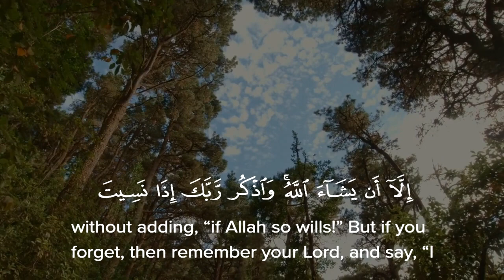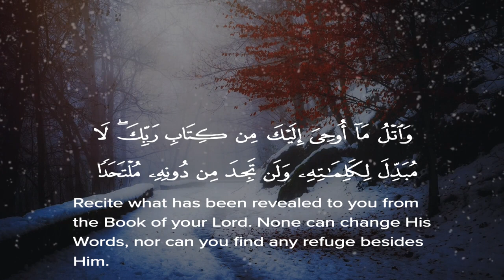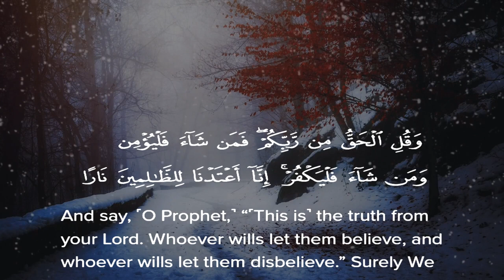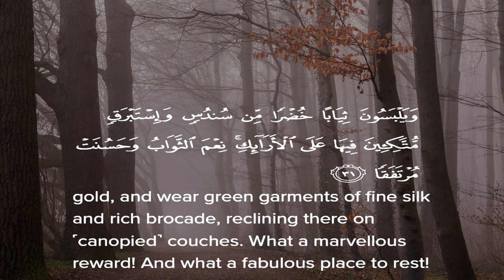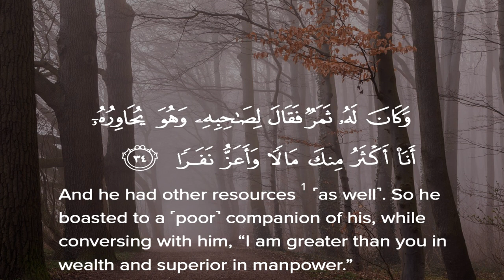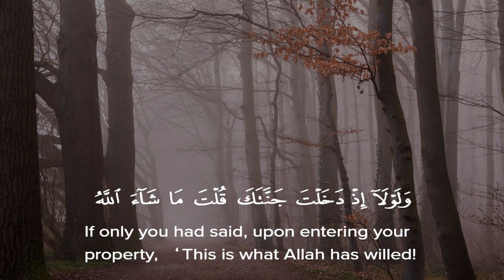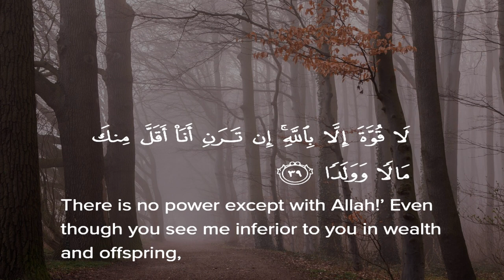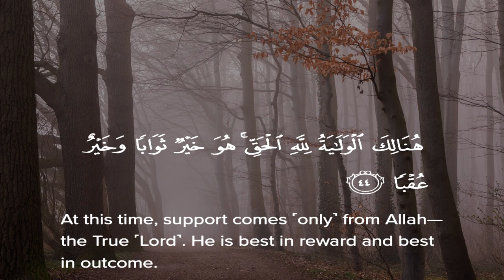Surah Kahf (The Cave) | Tilawat By Sheikh Al-Hassan | سورة الكهف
Mohammed Awol engurguro መሀመድአወል የምንጊዜም ምርጥ እንጉርጉሮ መንዙማዎች@SMIZISLAMIC
Hizbul Bahr Shareef Full | Fazilat wazifa Benefits Arabic | Text Urdu Translation | حزب البحر
Surah Yaseen | Surah Yasin | Quran Recitation With HD Arabic Text | Chapter 36
Barashada Qur,aanka suuratu, , Anaas, Falaq, Iqlaas iyo Tabad
سورة ق / القارئ : حسن ادريس
Surah Al-Maidah Full | By Sheikh Shuraim | With Arabic Text (HD) |
شاهد| قطة تقتحم محراب إمام مسجد أثناء صلاة التراويح في العاصمة الجزائرية
Manzil Dua | Ruqyah Shariah | Episode 396| منزل daily recitation of manzil dua Cure and Protection
wakar sahwa Sudan
সূরা আর রহমান এর আবেগময় তিলাওয়াত┇Surah Ar Rahman Recited by Zain Abu Kautsar
بتلاوة رائعة | سورة الدخان كاملة | الشيخ : عفيف محمد تاج | Surat Ad-Duhkan : | Sh.Afif Mohamed Taj
Beautiful recitation of amana rasool | beautiful recitation of Quran 2017 | with subtitle
সূরা মুলক | Surah Mulk (Be Heaven) | Recited by Omar Hisham Al-Arabi
Aik Karor Bar Kasam Otha Kar Kheta Hun | Abhi Sun Lo | Apke Ghar Dolat Ka Toofan Ajaye Ga | upedia
Surah Muzammil Full II By Sheikh Shuraim With Arabic Text (HD)
Ustadz Abdul Qodir - Surah Al Fajr Ayat 15- 30
Ля иляhа илляллаh 10 000 раз / Медленный вариант
تلاوة سورة الفاتحة بصوت القارئ الشيخ هيثم الدخين | Surah Al-Fatiha Recitation
سورة يس، الرحمن، الواقعة، الملك بصوت الشيخ عبدالباسط عبدالصمد تلاوة رائعة مع قراءة جودة عالية
بث مباشر المصحف المرتل الشيخ نورين محمد صديق | live stream | Al Mushaf Almurattal Nourin Moh Siddeg
تلاوة هادئة بصوت عبدالرحمن مسعد 🖤🤍 ساعة كاملة 🕛🎧 | Reciter Abdul Rahman Mossad
ሱረቱል ከህፍ سورة الكهف Suretul kahf || عفيف محمدتاج አፊፍ ታጅ Afif Taj.
DUWA YA KUWATOA MASHETAN KWENYE TUMBO
Mishary Alafasy: Sura 110 An Nasr: 100 Times
TOP 20 Qurra In The World | Qari Ramzan|Mahmood Shahat | Eidi Shaban | Quran Recitation competition